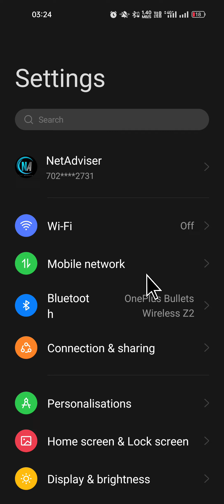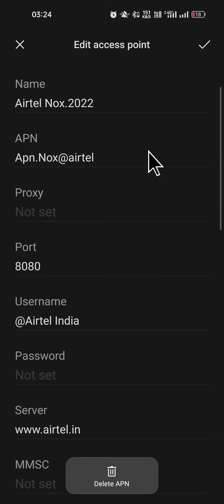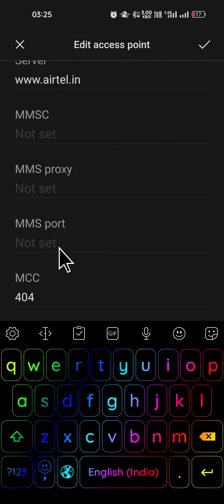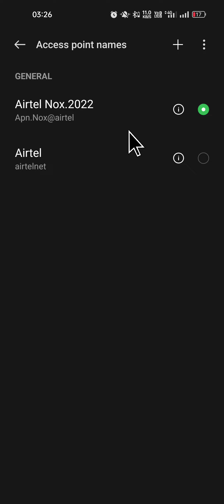Airtel New Apn Settings 2022😍| Airtel Network Problems Fix| High Speed Internet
Hello Guys Welcome back to

Vipin ✅

IN THIS VIDEO, I GAVE YOU airtel apn settings 4g 2021, airtel net speed setting TO FIX airtel network problem xu0026 airtel internet speed problem xu0026 how to increase airtel 4g speed.

QUERIES SOLVED -

SO HELLO FRIENDS, IF YOU WANT TO KNOW ABOUT airtel apn settings 4g 2022 or airtel network problem or airtel internet speed problem or how to increase airtel 4g speed or airtel net speed setting or apn settings for airtel 4g or airtel 4g network problem solution. AND YOU WERE SEARCHING ABOUT airtel apn settings or airtel internet settings for android or airtel network problem solution or airtel net speed or how to increase airtel internet speed or default apn settings for airtel or airtel access point setting. THAN THIS VIDEO IS FOR YOU. HERE YOU WILL GET ALL INFORMATION ABOUT airtel apn or airtel internet problem or airtel net problem or airtel internet not working or how to increase internet speed in airtel or access point setting for airtel or airtel settings for high speed internet.

MORE TOPICS COVERED :

airtel net speed,
how to increase airtel internet speed,
airtel apn,
airtel data speed kaise badhaye,
how to increase airtel net speed,
airtel apn 2022,
airtel internet settings,
how to increase net speed in airtel,
airtel slow internet problem 2022,
airtel slow net problem,
how to increase data speed in airtel,
airtel speed internet settings,
airtel speed problem,
latest apn settings for airtel 4g,
airtel fast internet setting,
airtel fast network setting,
best apn for airtel 4g internet,
airtel high speed internet setting, 2022,
airtel high ping problem,
new apn setting for airtel 4g 2022,
airtel 4g network problem solution,
airtel 4g network settings,
network problem airtel,
airtel access point setting,
airtel access point setting for fast internet,
internet speed kaise fast kare,
airtel setting,
airtel settings for 4g internet,
net speed kaise fast kare,
airtel ki speed kaise badhaye,
airtel default apn settings,
data speed setting,
airtel latest apn settings,
airtel best apn settings for 4g 2022,
airtel new apn setting for fast net 2022,
access point setting for airtel,
airtel sim network problem,
airtel signal problem,
airtel tower problem,
default apn settings for airtel,
airtel low ping apn,
airtel ping problem,
airtel low network problem,
apn setting for airtel 4g,
airtel not registered on network problem,
airtel no service problem solution,
airtel not showing network,
how to solve airtel 4g network problem,
how to make airtel network faster,
how to speed airtel 4g internet,
how to fast airtel internet speed,
how to improve airtel 4g speed,
how to boost airtel 4g speed,
how to fix airtel 4g network problem,
how to increase speed of airtel 4g,